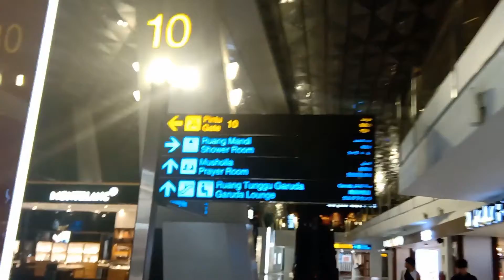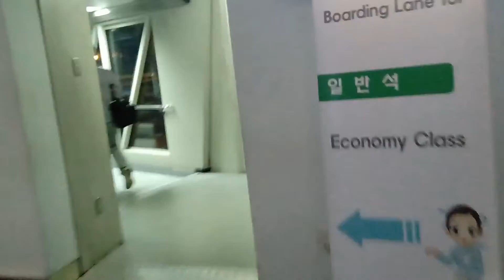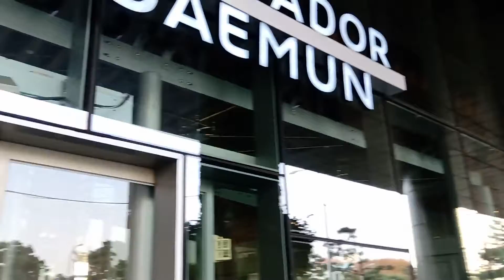Go to Seoul - South Korea